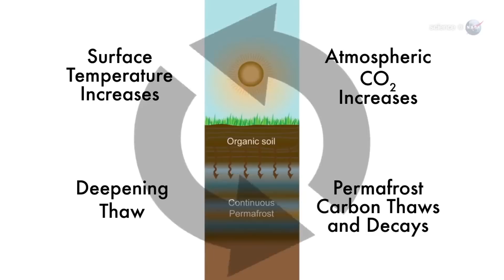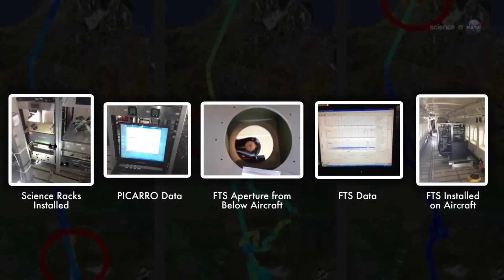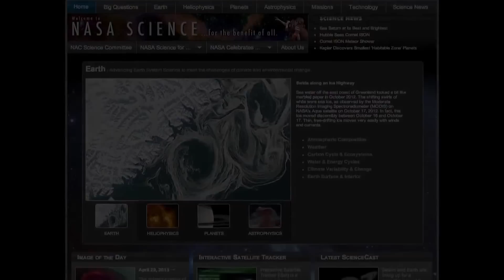El "gigante dormido" en el permafrost Ártico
Los suelos de permafrost del Ártico contienen más carbono acumulado que todas las emisiones de combustibles fósiles humanos combinadas desde 1850. El calentamiento del permafrost ártico, a punto de lanzar sus propios gases a la atmósfera, podría ser el "gigante dormido" del cambio climático.

Durante cientos de miles de años, los suelos de permafrost del Ártico han acumulado grandes reservas de carbono orgánico - estimadas de 1.400 a 1.850 millones de toneladas métricas. Eso es aproximadamente la mitad de todo el carbono orgánico estimado almacenado en los suelos de la Tierra. En comparación, se han emitido cerca de 350 mil millones de toneladas métricas de carbono desde que comenzó la combustión de combustibles fósiles por las actividades humanas desde 1850. La mayor parte de carbono secuestrado del Ártico se encuentra en suelos superficiales vulnerables a la descongelación dentro de los 3 primeros metros de la superficie.

Saber más: ¿Es el permafrost ártico del "gigante dormido" del cambio climático?